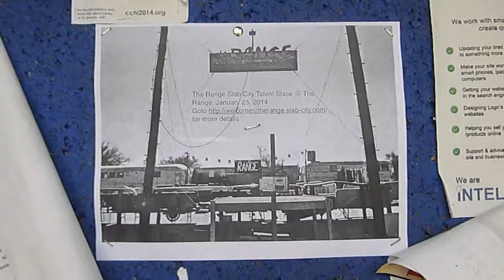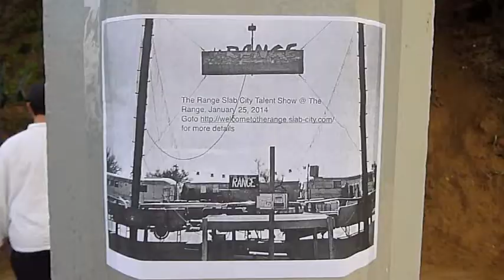Promoting The Range Talent Show @ Slab City, in OB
Here's my little video to promote The Range Talent Show going on in Slab City, USA on 1/25/2014. This is the 20th+ show put on by Builder Bill. Please come on down and check out the show. To get to Slab City from San Diego, I take 8 East, 110 miles, to Forrester Rd in El Centro, S30. I take Forrester Rd, which by the way becomes Gentry Rd after you pass through Westmorland, S30, North, 27 miles to Sinclair Rd. I take Sinclair Rd East, 6 miles, to Hwy 111. I take Hwy 111 North, 4 miles, to Niland, CA. I take Main St./Beale Rd East, 4 miles, to The Slabs.Easy Peasy! A mere 150 mile, 3 hour drive. You'll be there in 2 shakes. It's a must see event. Don't miss it! See you there. And if you have the moxie, see Spyder, and put your name on the list to perform. That's all it takes.